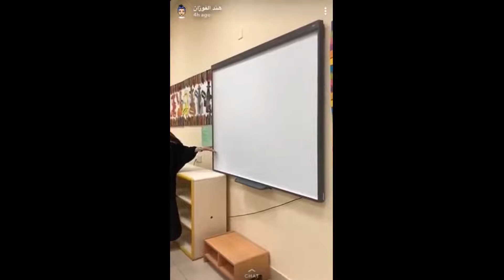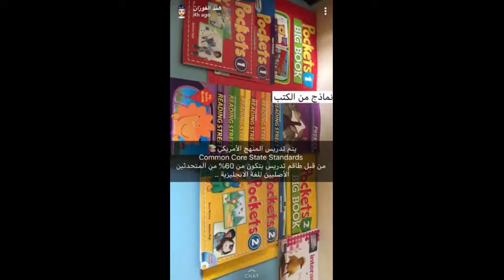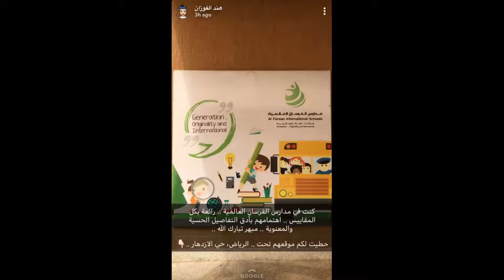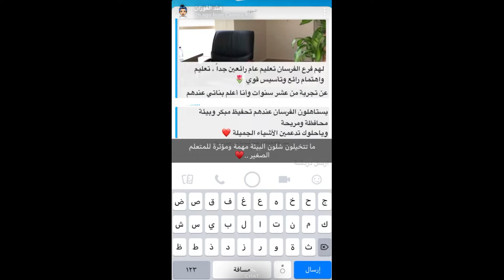الفرسان بعيون المشاهيير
مدارس الفرسان العالمية تعليم يفوق التوقع